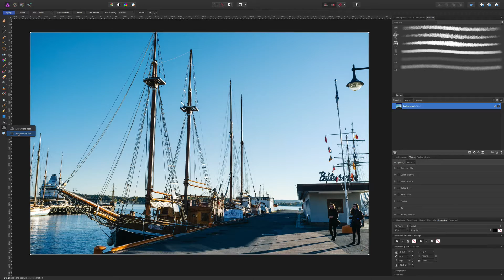Corner Pinning in Affinity Photo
Here's a quick tip for Affinity Photo users. If you're used to photoshop, then you've probably used the warp functions in the transform tool. This goes by many names. Coming from the video world, we often referred to it as "corner pinning" but you may also know it as perspective distorting, or tapering or something like that. Anyway, in Photoshop it is part of the free transform tool, however in Affinity Photo there is a different way to access this functionality.